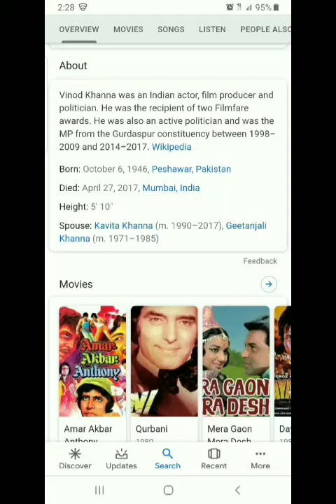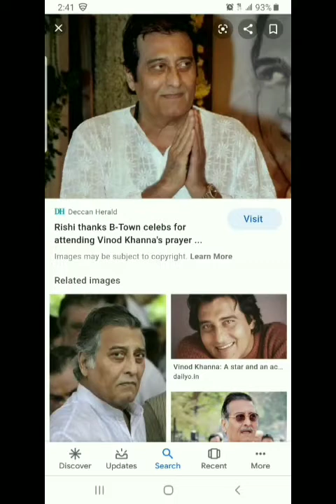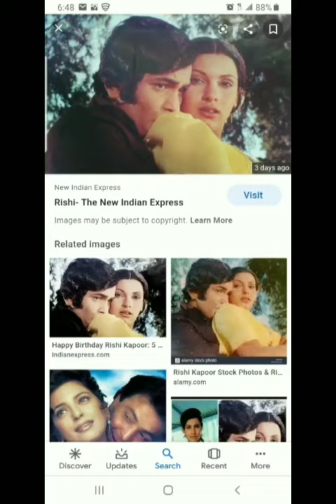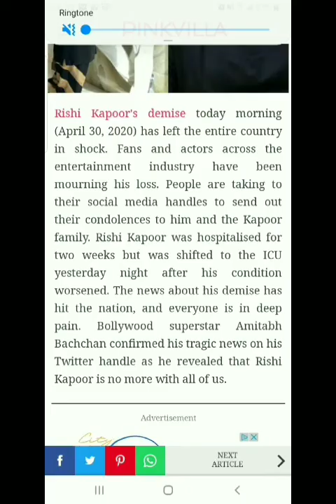AMAR, AKBAR, ANTHONY